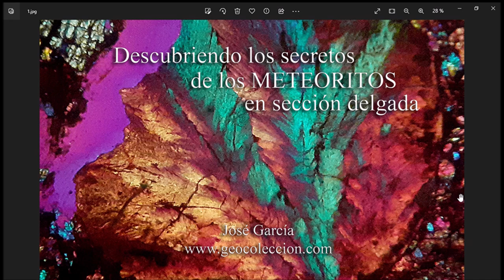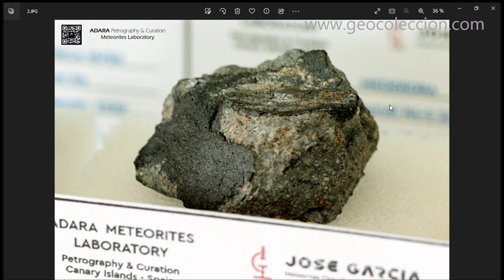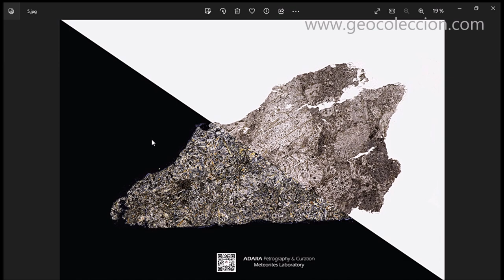Descubriendo los Secretos de los Meteoritos en Sección Delgada. Parte 1; Introducción.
Hola a todos. En esta serie de videos cortos que hoy iniciamos quiero describirles los secretos que los meteoritos nos cuentan cuando los metemos al microscopio en el laboratorio.  La investigación de los meteoritos es una parte importante de las ciencias del espacio, y dado que la inmensa mayoría del material existente se encuentra en inglés, hoy comenzamos con estos vídeos en español.

En esta serie iremos describiendo las características de distintos tipos de meteoritos, en las que descubriremos sus componentes, sus características principales, sus grados de choque, etc.

Después de todo, tras varios años en el laboratorio, he podido ir formando un extenso repositorio de materiales perfectos para la investigación científica.